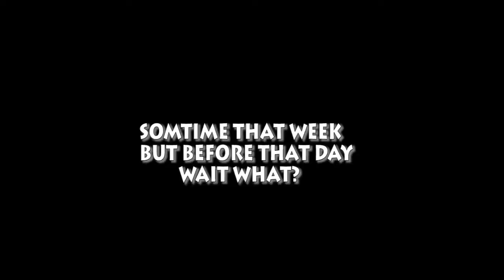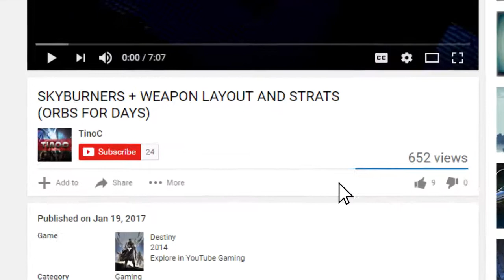Destiny 2 Gameplay - PC Beta - Later That Day with TinoC